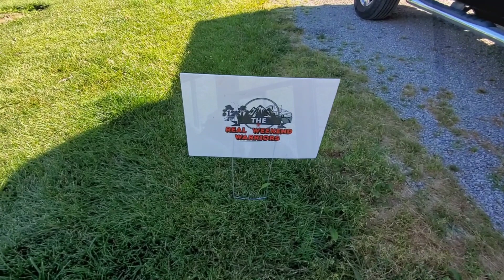Adventure Bandits Glampout at Cardinal Center Campground in Ohio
Hey Errybody,
In this video Vic and I will share our time at the adventurebanditsglampout

We hope you enjoy video!

Please Hit the👍🏽,  as this helps our channel to grow, we Thank You in Advance!

$VicandKerin

We appreciate All the Love and Support!
Vic and Kerin